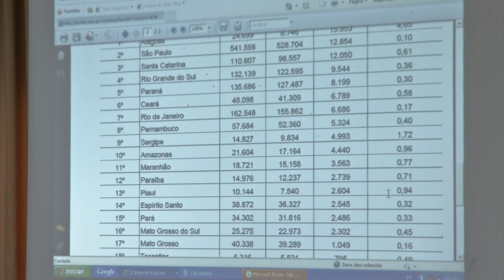MINISTÉRIO DO TRABALHO DIVULGA DADOS SOBRE EMPREGO EM OUTUBRO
O MINISTÉRIO DO TRABALHO APRESENTOU OS DADOS DO CADASTRO GERAL DE EMPREGADOS E DESEMPREGADOS DO PIAUÍ RELATIVO AO MÊS DE OUTUBRO